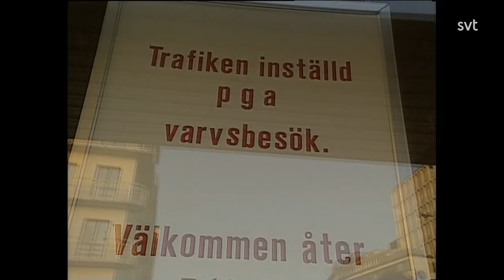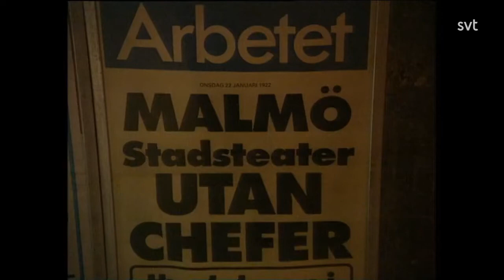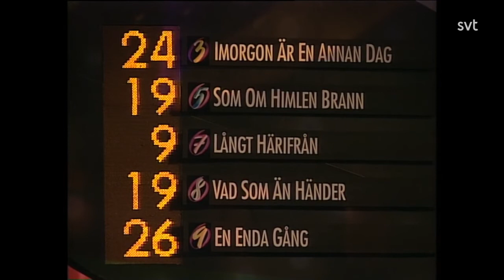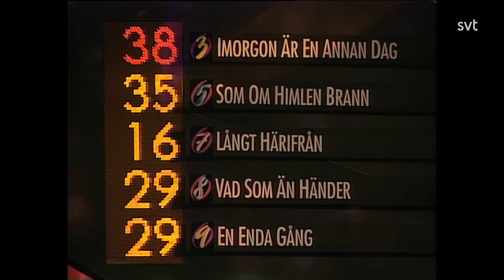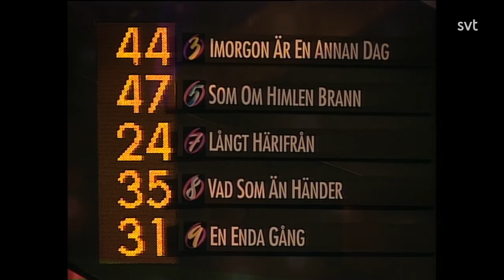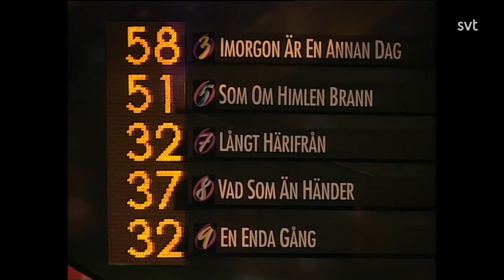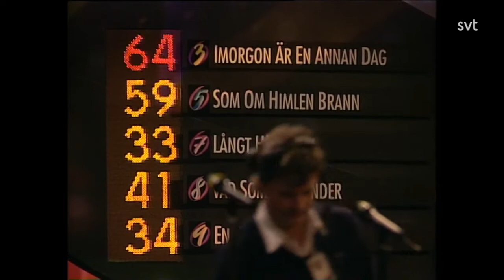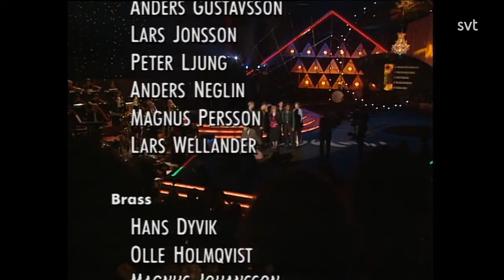Melodifestivalen 1992 - Winner: Christer Björkman - "I morgon är en annan dag"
After Carola Häggkvist's win in the 1991 contest, Sweden was the host of the Eurovision Song Contest 1992, held in Malmö. Sveriges Television, the Swedish broadcaster, continued to use the Melodifestivalen format to select their entry.

Christer Björkman represented the country with the song "I morgon är en annan dag", composed by Niklas Strömstedt.

Melodifestivalen 1992 was the selection for the 32nd song to represent Sweden at the Eurovision Song Contest. It was the 31st time that this system of picking a song had been used. 1,544 songs were submitted to SVT for the competition. The final was held in the Cirkus in Stockholm on 14 March 1992, presented by Adde Malmberg and Claes Malmberg and broadcast on Kanal 1 and Sveriges Radio's P3 network. Christer Björkman's result at Eurovision was Sweden's worst since 1977, until 2003 the worst result of a Eurovision host country. The show was watched by 5,376,000 people.

First Round – 14 March 1992

Draw  Artist  Song  Songwriter(s)  Result

1  Angel  "Venus Butterfly"  Bert Karlsson, Lennart Clerwall  Eliminated
2  Thérèse Löf  "Ingenting går som man vill"  Peter Grönvall, Nanne Nordqvist  Eliminated
3  Christer Björkman  "I morgon är en annan dag"  Niklas Strömstedt  Advanced
4  Anna Nederdal  "Ingen annan än du"  John Ekedahl, Tommy Kaså  Eliminated
5  Lizette Pålsson and Bizazz  "Som om himlen brann"  Jane Larsson, Leif Larsson  Advanced
6  Shanes  "Upp, flyger vi, upp"  Björn Ander Andersson  Eliminated
7  Py Bäckman  "Långt härifrån"  Py Bäckman, Anders Olausson  Advanced
8  Maria Rådsten  "Vad som än händer"  Ulf Söderberg, Peter Grönvall, Nanne Nordqvist  Advanced
9  Kikki Danielsson  "En enda gång"  Hans Skoog, Martin Klaman  Eliminated
10  Lena Pålsson and Wizex  "Jag kan se en ängel"  Kaj Svenling, Johnny Thunqvist  Eliminated

Second Round – 14 March 1992

Draw  Artist  Song  Points  Place

1  Christer Björkman  "I morgon är en annan dag"  64  1
2  Lizette Pålsson and Bizazz  "Som om himlen brann"  59  2
3  Py Bäckman  "Långt härifrån"  33  5
4  Maria Rådsten  "Vad som än händer"  41  3
5  Kikki Danielsson  "En enda gång"  34  4